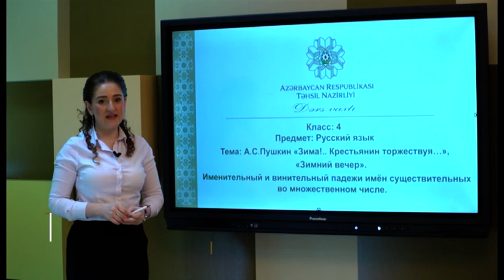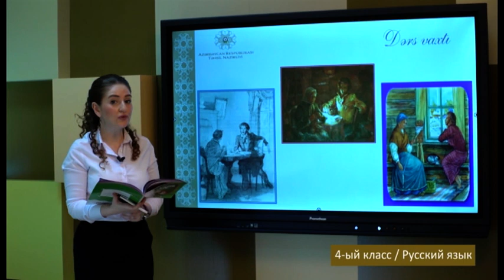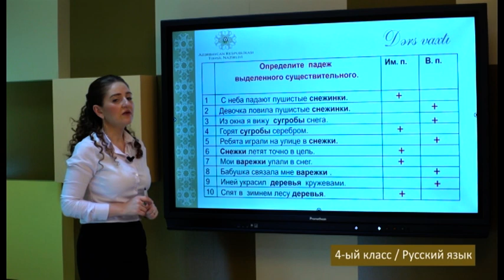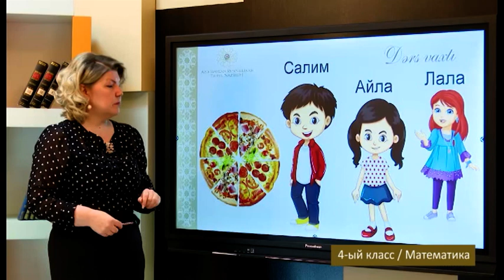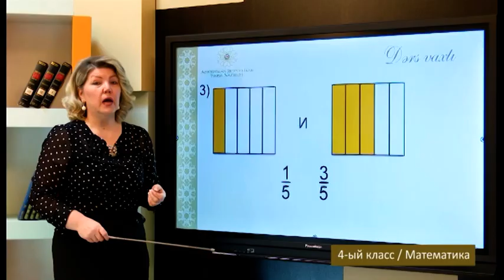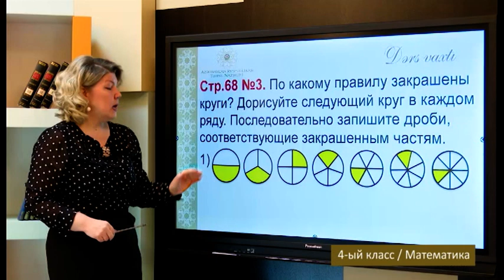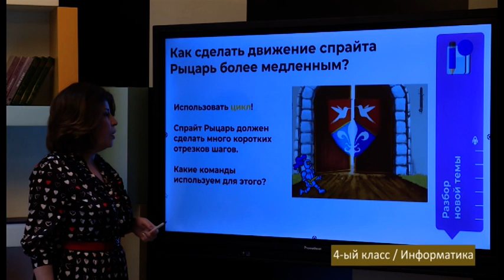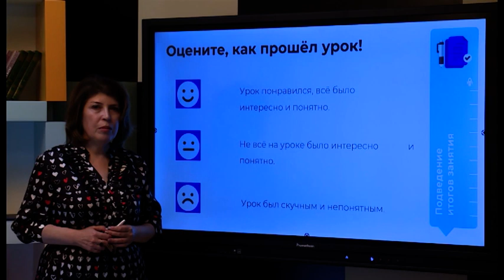“Dərs vaxtı”: 4-cü sinif dərsləri (rus bölməsi) (12.01.2022)